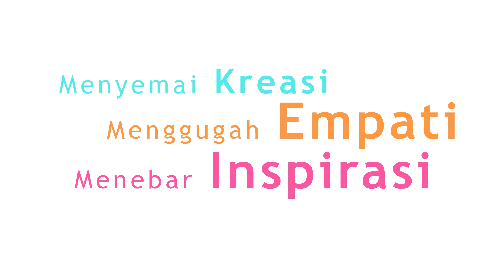"Melangkah Maju di Tahun Baru Hijriyah" | SERAMBI KOTTABARAT PODCAST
Seri #7 SERAMBI KOTTABARAT Podcast